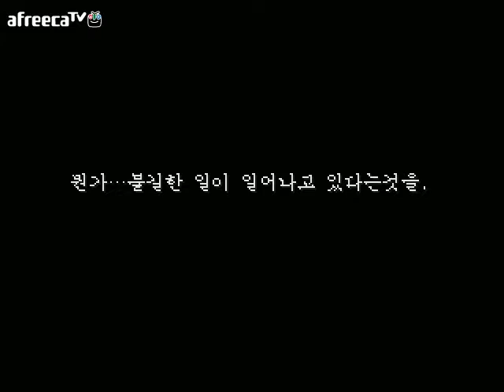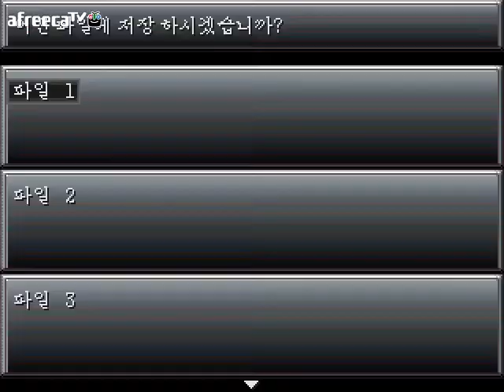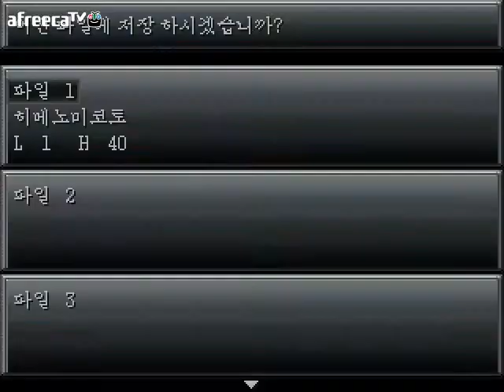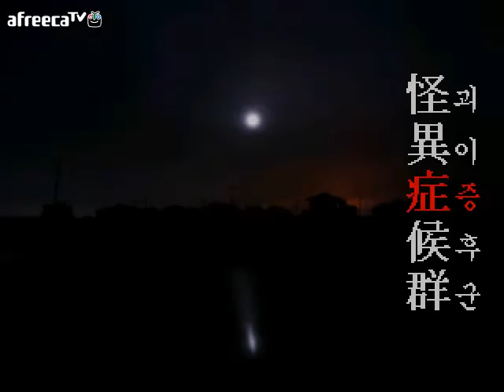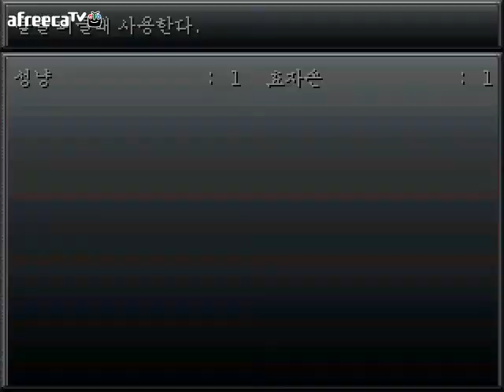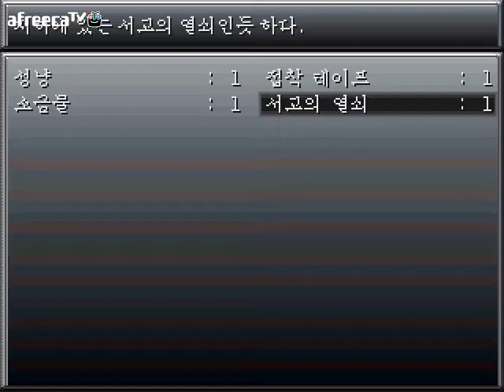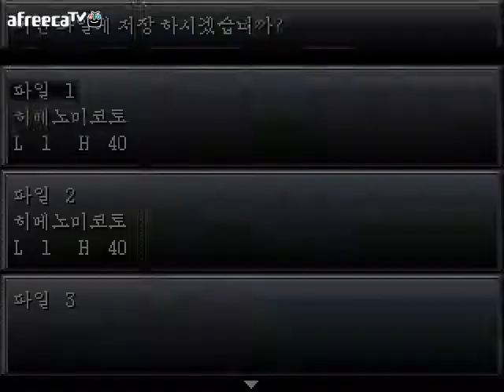[용사TV] 괴이증후군 일본괴담믹스 이야기 - 1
스타트는 나홀로 수바꼭질 하는법으로...